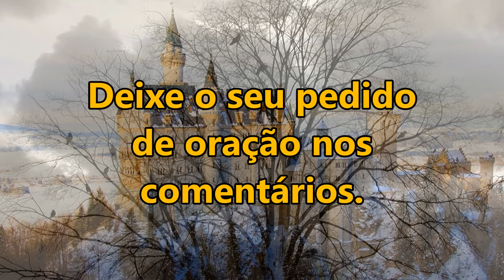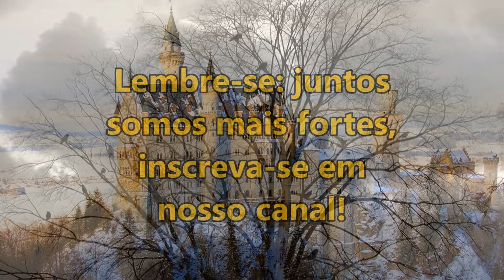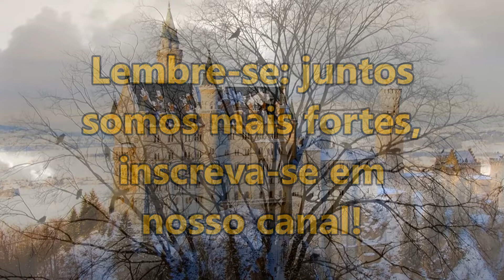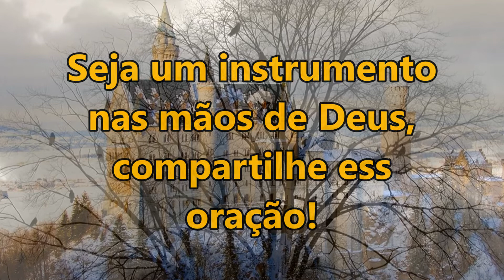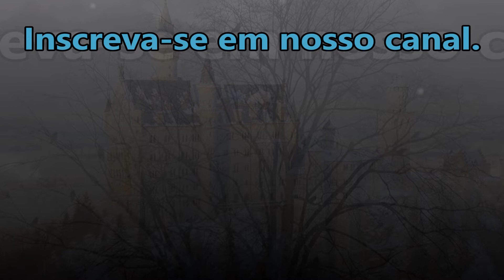🔴 ORAÇÃO DA MANHÃ ESPECIAL PARA QUE DEUS LIBERTE A SUA FAMÍLIA DO MAL!